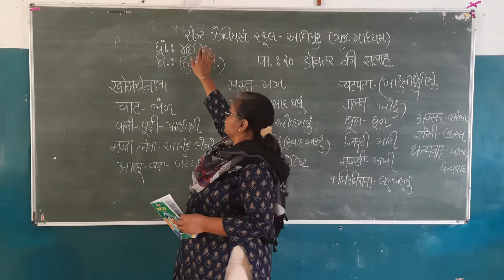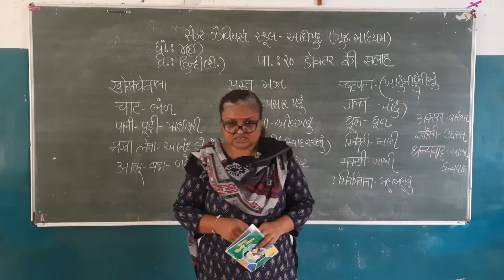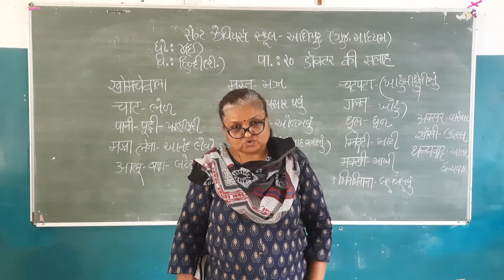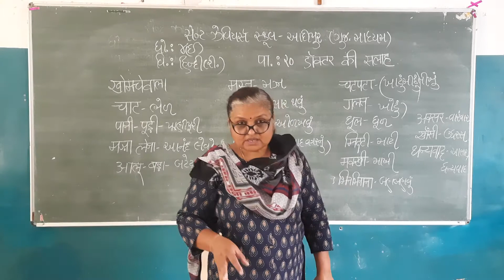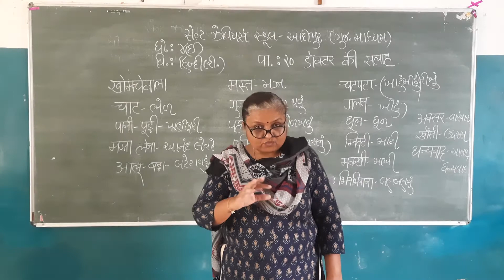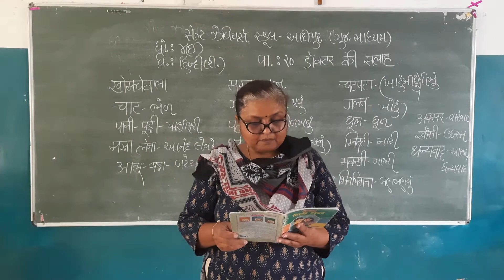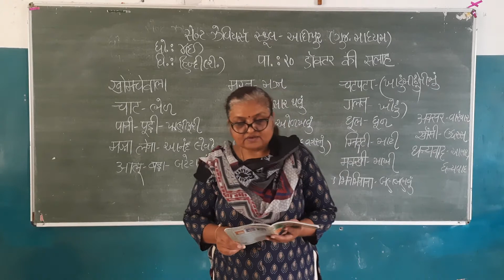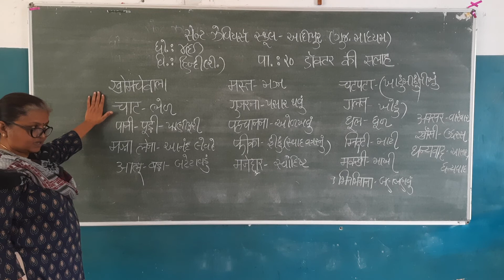Std:-4E Sub:-Hindi Reader L-20